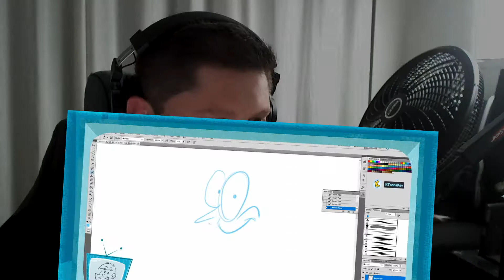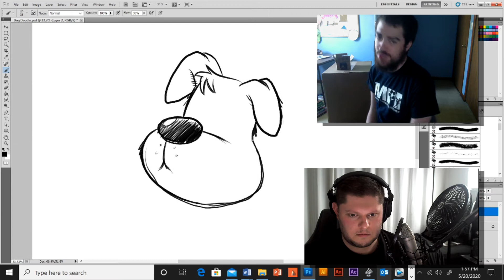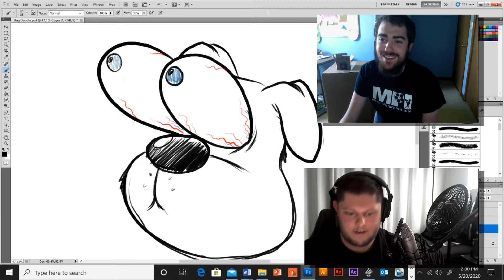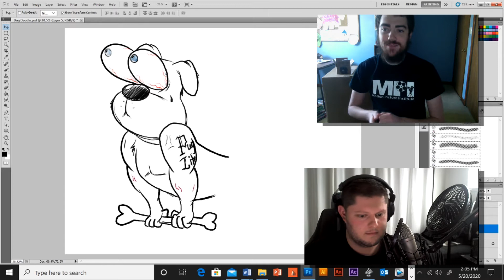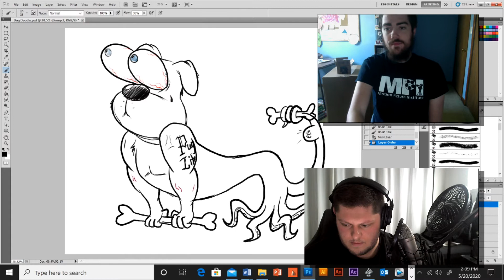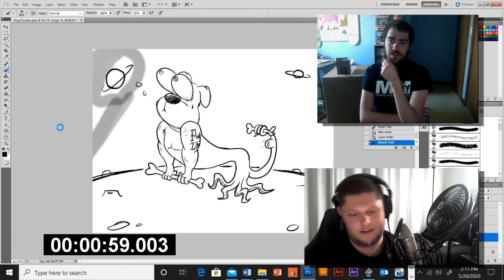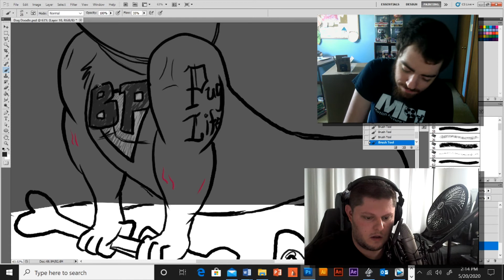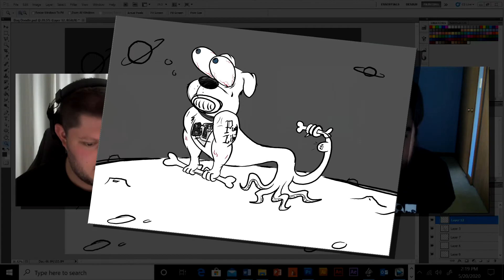DO YOU EVEN LIFT?!? - Doodle Derail Ep. 1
What do you get when a nosy host inserts himself into a professional artist's stream?

You get DOODLE DERAIL; Us and Our Friends' latest series!

Join Brian and Kevin - as Brian gives our humble cartoonist timed requests, and Kevin has to suck it up and do it because, y'know...Brian owns him. At least for 20 minutes.

Kevin's Instagram: @kevinillustrated

Brian's Instagram: @maybebriankuhn